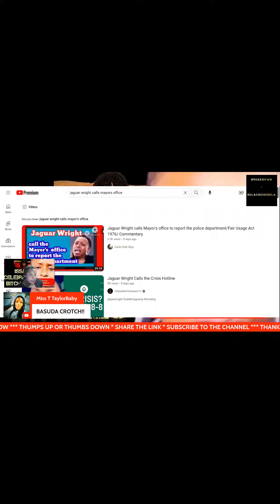JAGUAR Wright Gave You Her New Address BECAUSE SHE NEEDS | BREAKDOWN | DELACREMEDELA